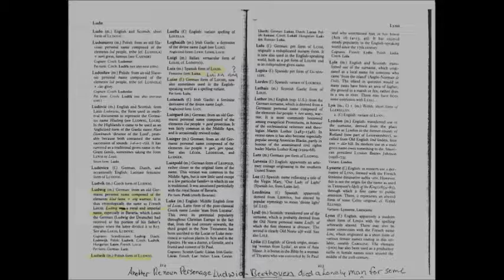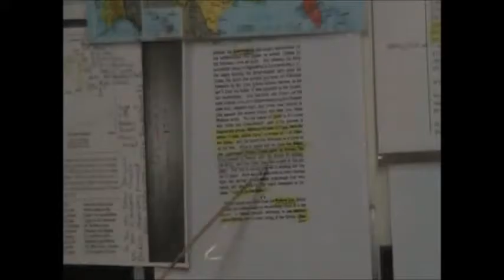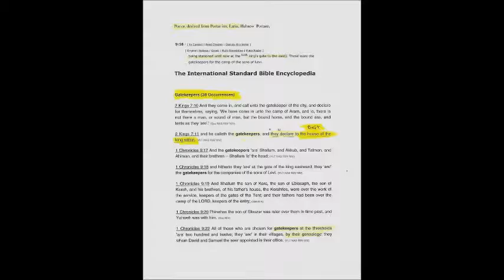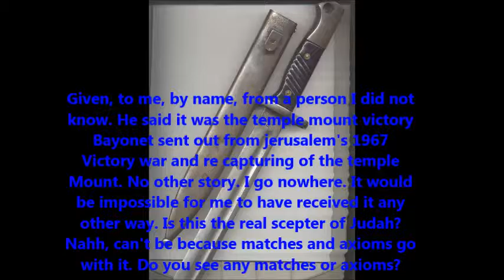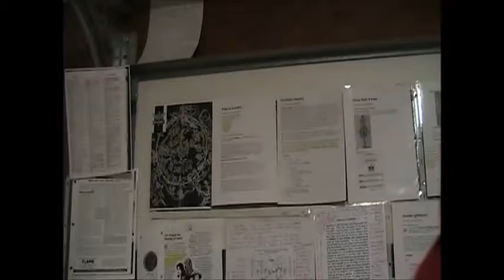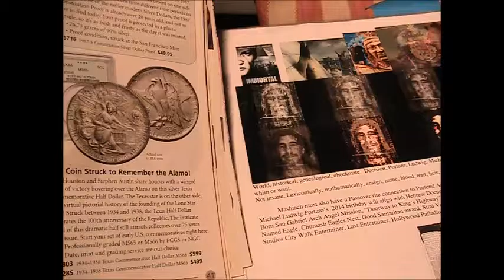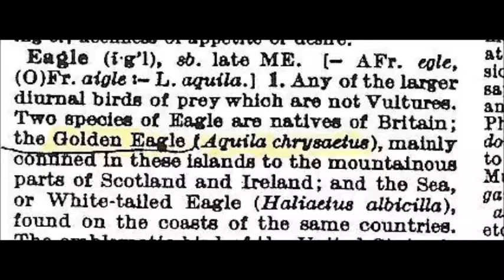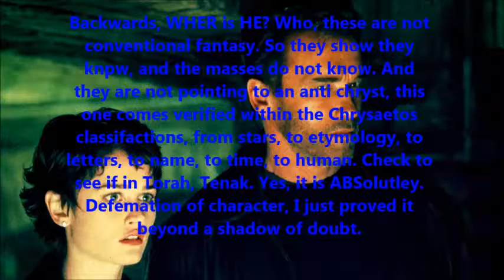Jewish Stry? Real pctrs, or "fake paintings"? Torah, KING RITE. Try to disassemble, intelligently.